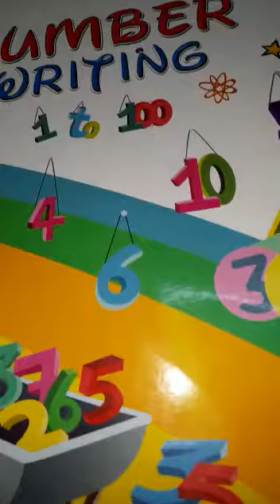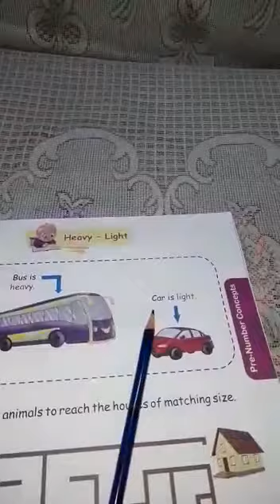TCS LKG Maths